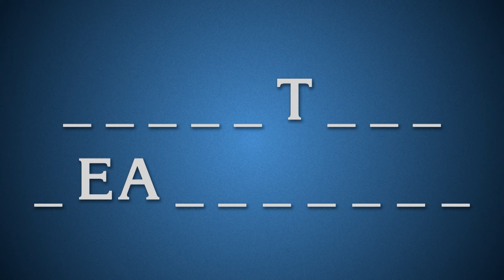Spelling Biz | Category | Celebrity Jeopardy!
Rachel Dratch was on a R-O-L-L on CelebrityJeopardy!